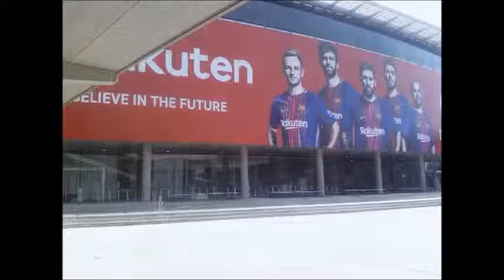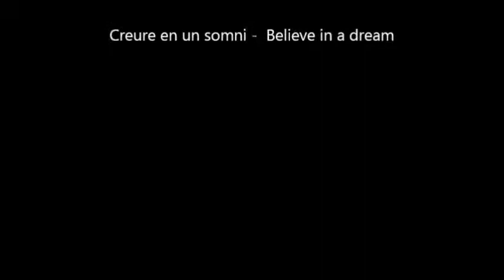HOLA BARCELONA ! - 4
HOLA BARCELONA !   - 4 Сreure en un somni -  Believe in a dream -  Barcelona - Сity of Dreams  - Barcelona - ity dels Somnis !🖤💜💙💚💛🧡❤️